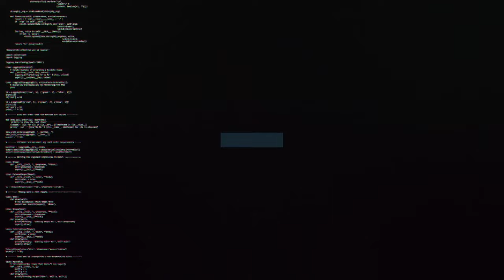George Cox's first interview as a Swindon Town player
Town's media team spoke to George Cox after he became Swindon's latest signing of the summer.